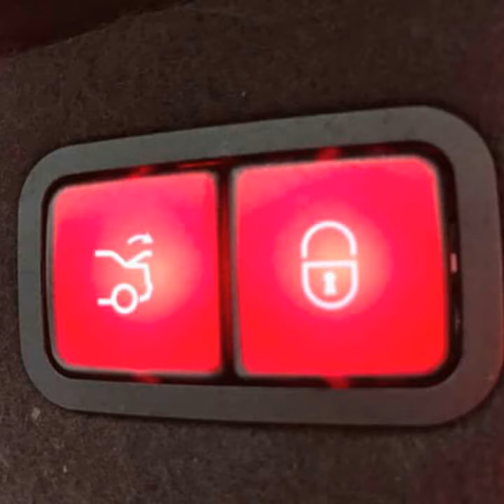Mercedes classe C220d 2018 HD